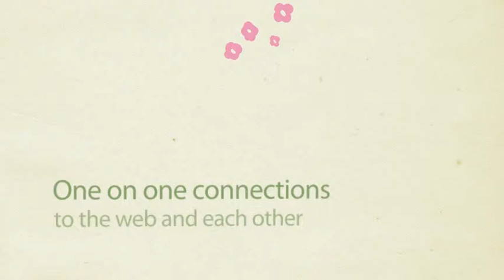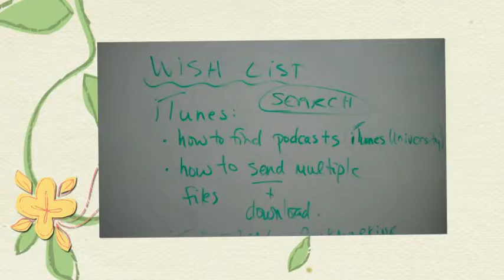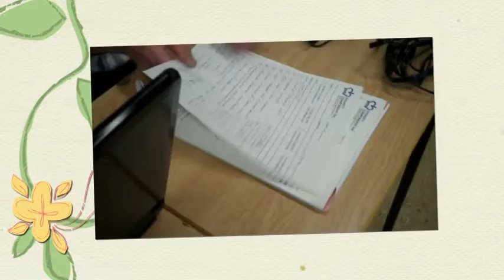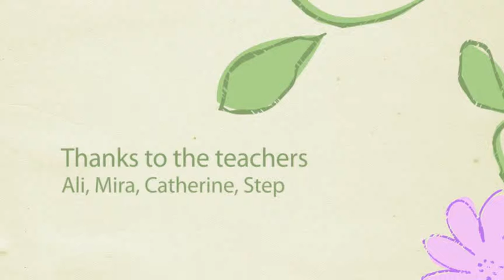Senior Connections animoto